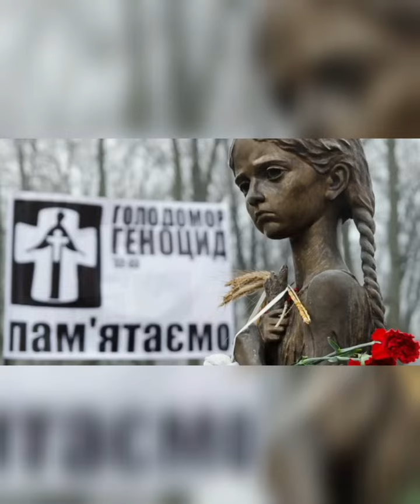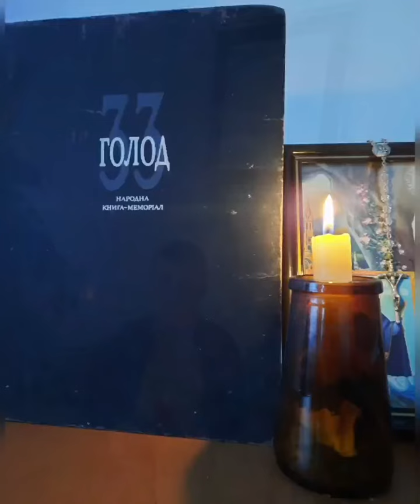Пам'яті жертвам голодомору. 6А